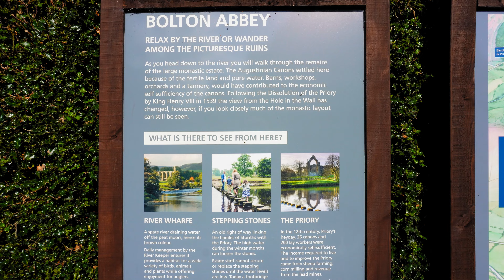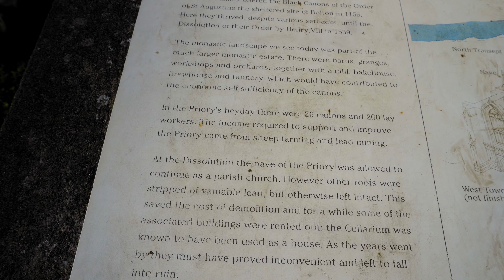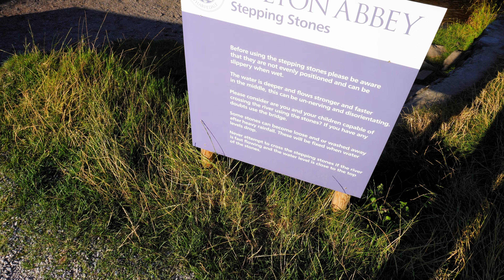Explore the Timeless Beauty of Bolton Abbey in Yorkshire | History, Ruins, & Scenic Walks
Join us on a journey through the stunning Bolton Abbey in the heart of the Yorkshire Dales. Discover the rich history of this 12th-century Augustinian monastery, its significance during the Dissolution of the Monasteries, and how it became a cherished part of the English countryside. In this video, we explore the ancient abbey ruins, the still-functioning nave, and the beautiful River Wharfe, including the mysterious Strid. Whether you’re a history enthusiast or a nature lover, Bolton Abbey has something for everyone. Don’t miss out on this captivating blend of history and nature in one of Yorkshire’s most scenic spots!